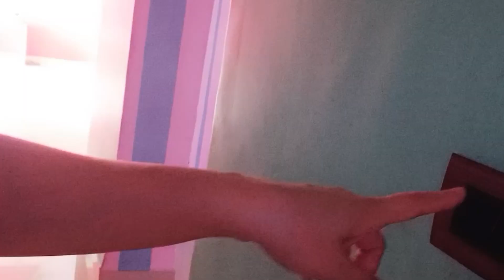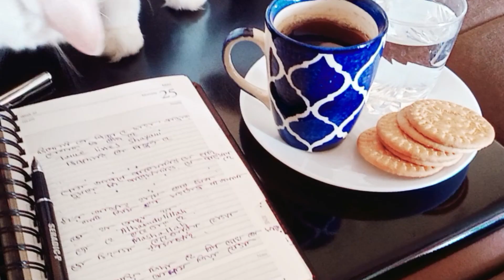My regular vlog # vlogger # youtube video 🥰